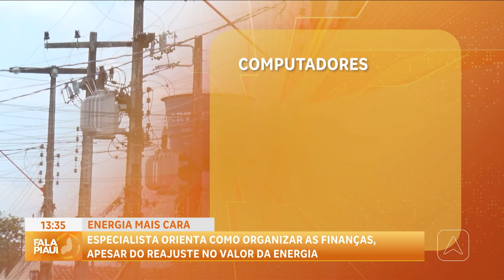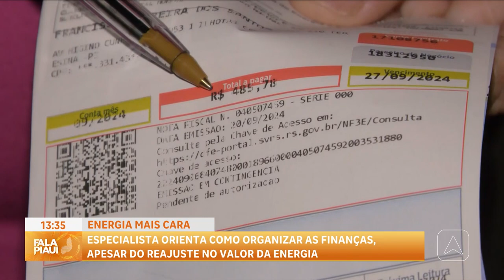Energia mais cara especialista orienta como organizar as finanças